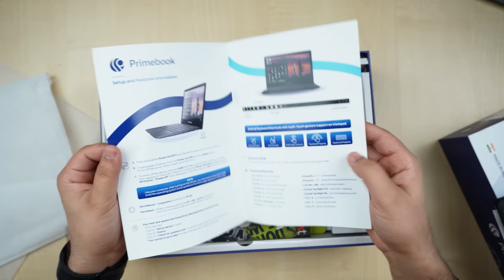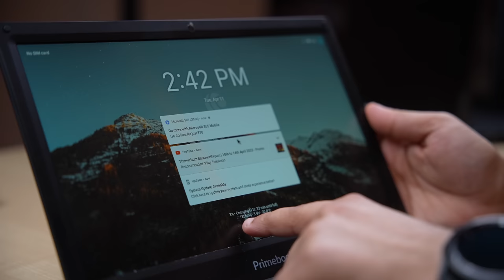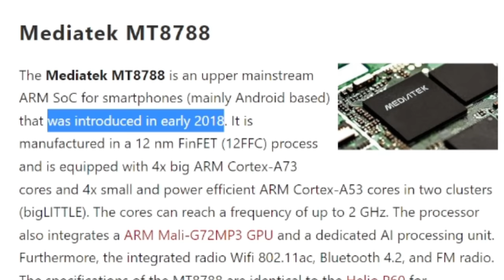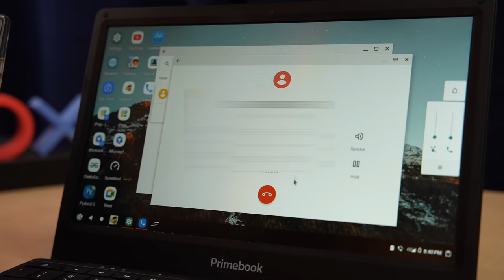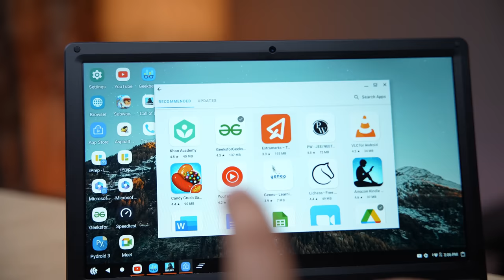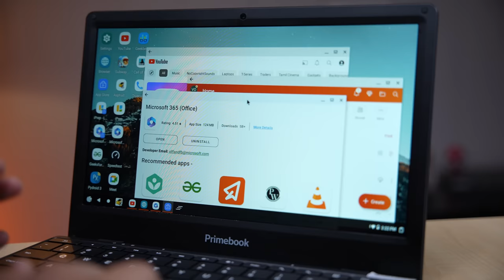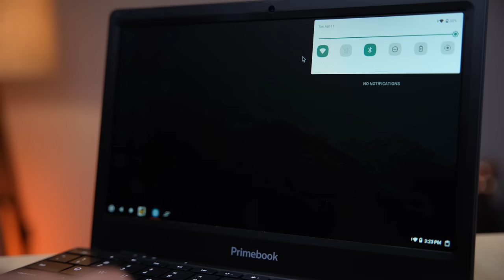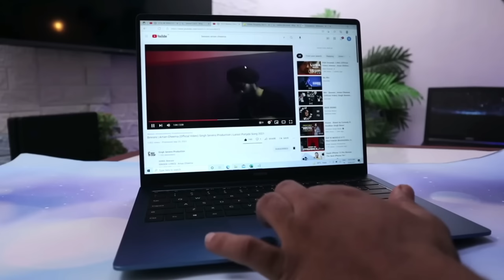Primebook 4G Laptop For Students @ Rs.14,999/- Only | Primebook vs Jiobook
My Gears:-

00:00 Intro
00:27 Unboxing
01:21 Build & Design
02:16 First Impression
02:59 Ports
03:27 Specifications
04:00 Connectivity
04:45 Speaker, Mic & Webcam
05:30 Gaming
06:16 UI & OS
07:55 Keyboard & Trackpad
08:12 Display
08:46 Battery & Charging
09:01 Conclusion